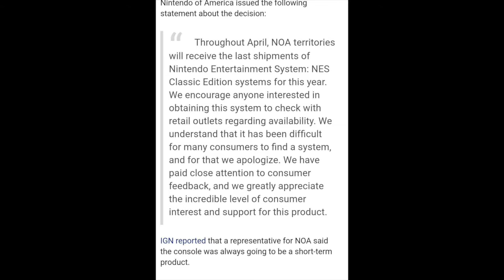WTF Ninendo? NES Classic DISCONTINUED!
Nintendo has announced that they are stopping production of the beloved, and hard to obtain, NES Classic Edition.

If you wish to contact Jeff, or be a guest on the podcast, please drop a line!

The JFX Podcast is now on Podbean, Google Play, and iTunes!